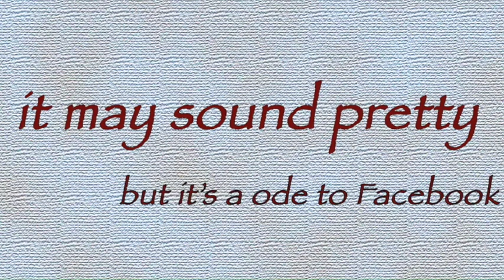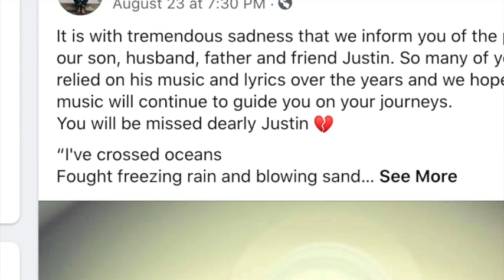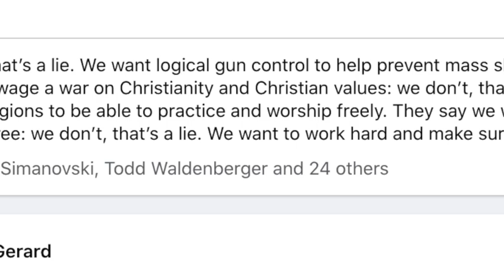To Feel the Likes featuring Sofia Talvik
Here's my Bob Dylan parody of "To make you feel my love"  Adele was too busy to put her voice to it, so I got my wonderful Swedish siren, Sofia to really give it that tongue in cheek touch of pretty for a silly Facebook ode.